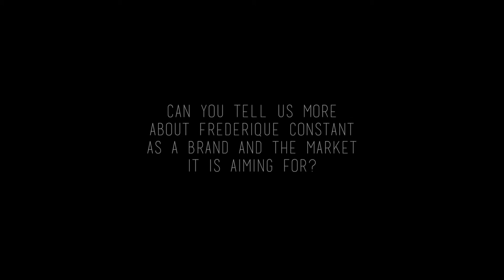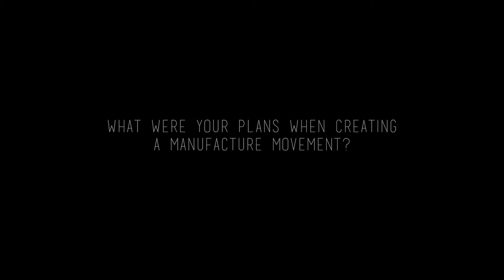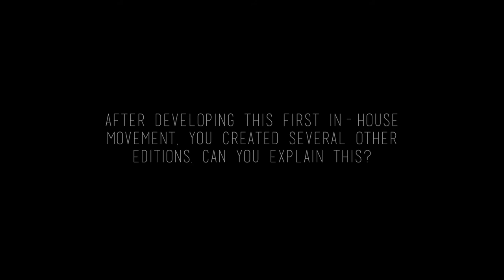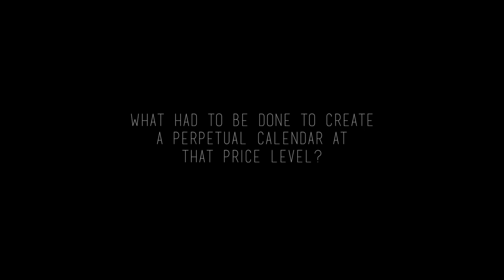Interview with Peter Stas - CEO of Frédérique Constant - about new Perpetual Calendar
Interview with Peter Stas - CEO of Frédérique Constant
Talking about the brand, the segmentation of the products and the new perpetual calendar, priced under 8,000 Euros - what is inside, how the brand achieved such a price, what are the technical solutions and what is the reaction of the market.